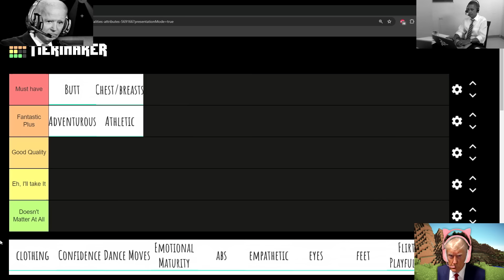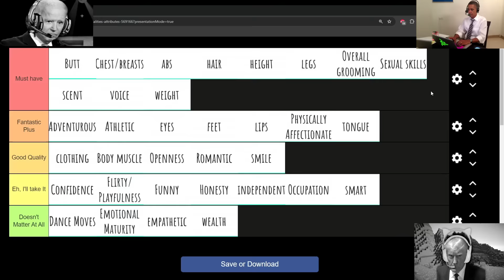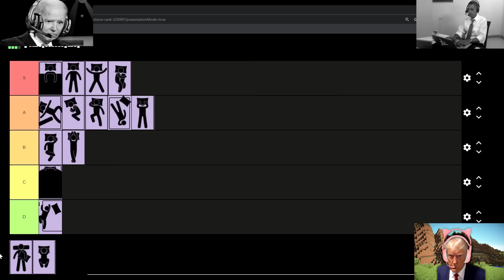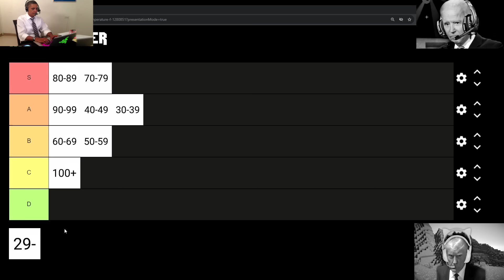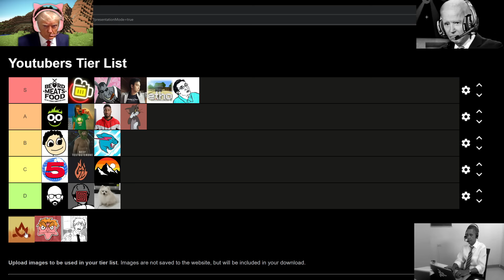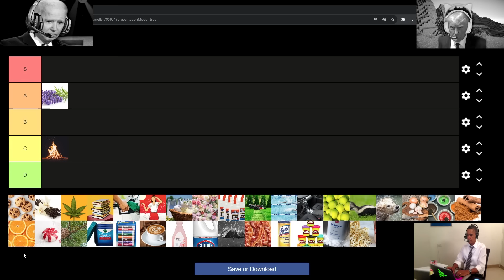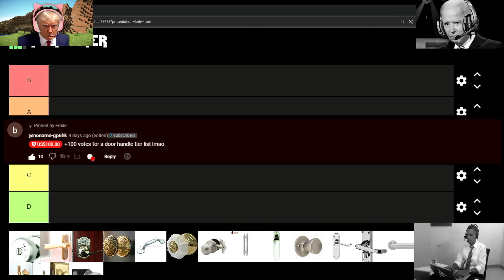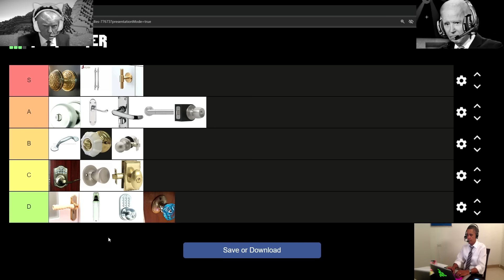PRESIDENT RANDOM 1 HOUR COMPILATION (2024)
A 4th compilation of my random tier list videos from 2024.

0:00 Joe's Ideal Girl
10:02 Sleep Tier List
20:49 TemperatureTier List
31:20 YouTuber Tier List
42:16 Smells Tier List
52:16 Door Handle Tier List